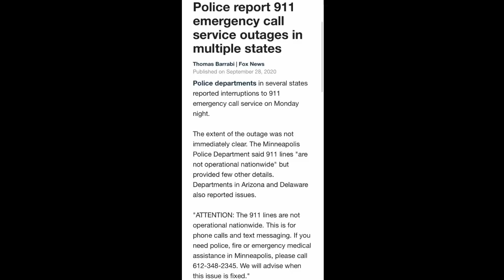Breaking: 911 Outages Down Nationwide | Largest Cyberattack On Hospital Systems | Whats Happening?!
To help me focus on my ministry full time, please consider making a monthly contribution 🤍